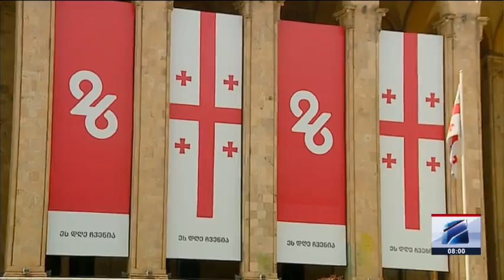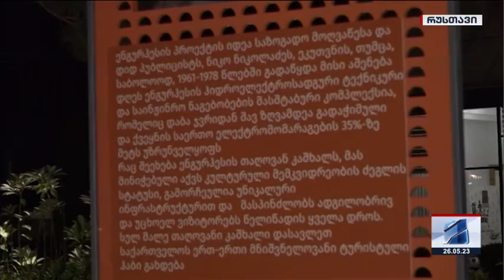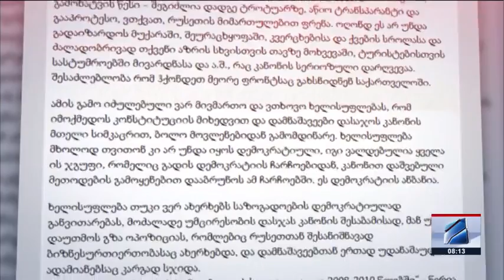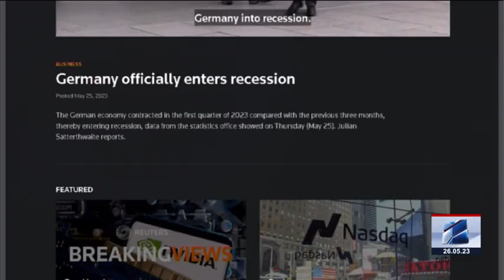კურიერი 8 საათზე-2023.05.26